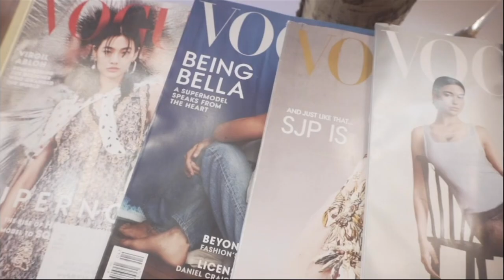WE GOT LIT AT BRUNCH 😭 | SUNDAY CHILL VIBES